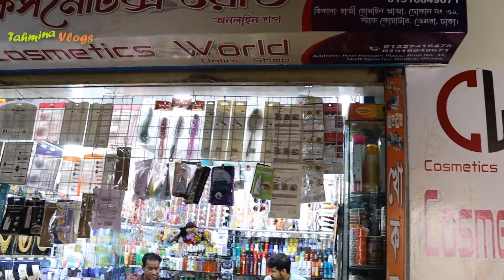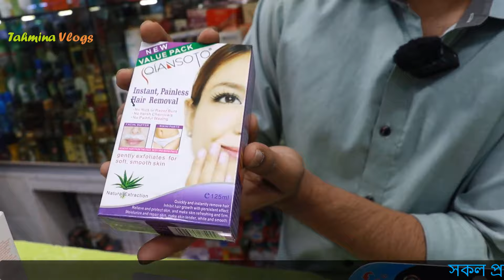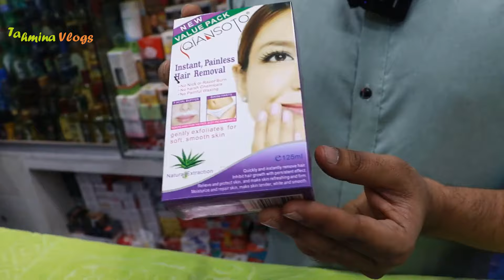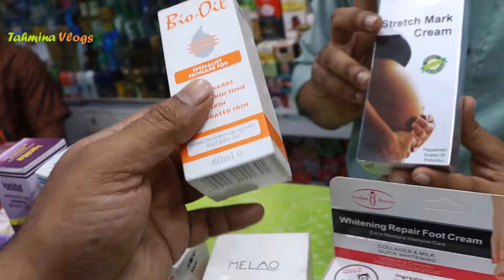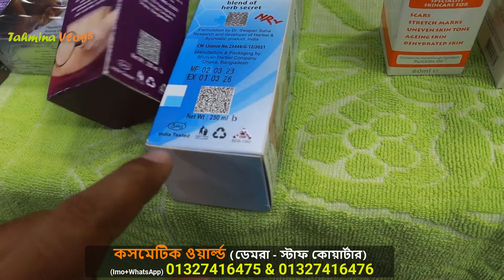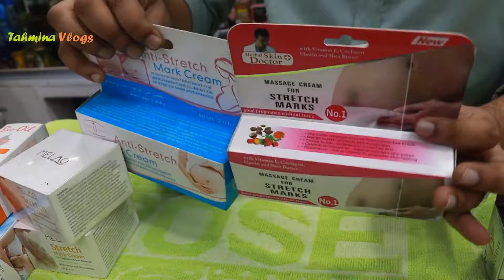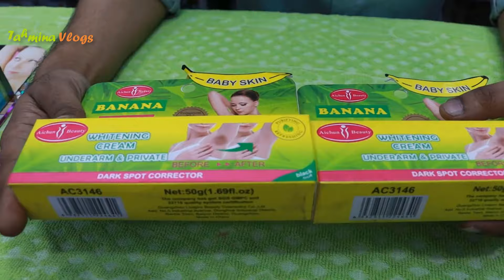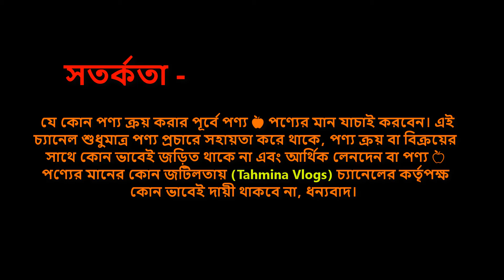মেয়েদের বিভিন্ন স্থানে কালো দাগ দূর করার ক্রিমের দাম 💃 Dark Spot Cream Price BD 2024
7 Day Plus Plus Face Cream, Berry Plus face cream, 4K Plus face cream, Dr Rashel cream price, Whitening day cream, Whitening night cream, green tea cream price, gold 24k whitening soap price, ,

whitening body lotion, whitening cream price, whitening cream in bangladesh, skin whitening cream, night cream, acne cream for face, Snail White Soap, Snail White Soap price in Bangladesh

👉 ঠিকানা –
মোঃ খোকন হোসেন